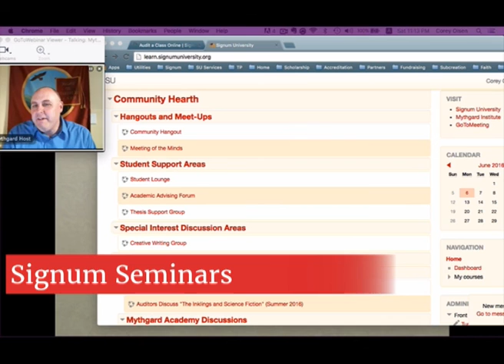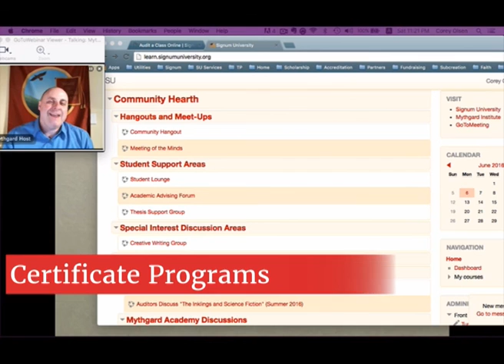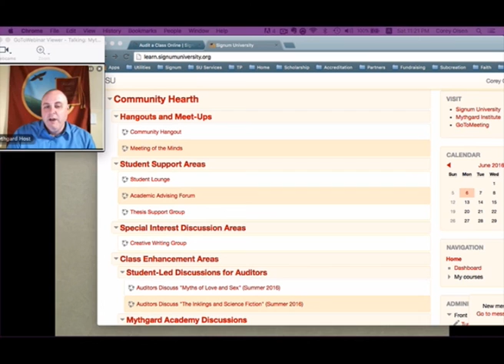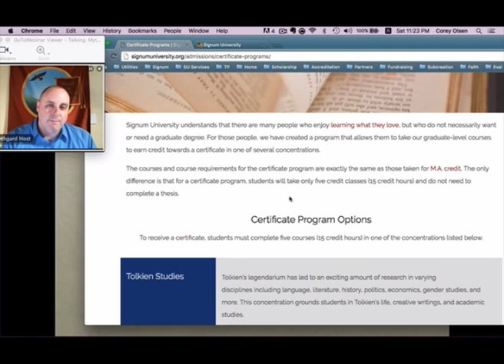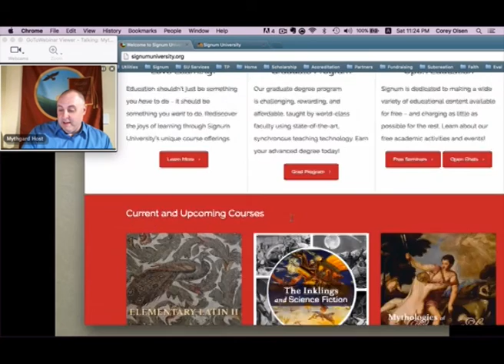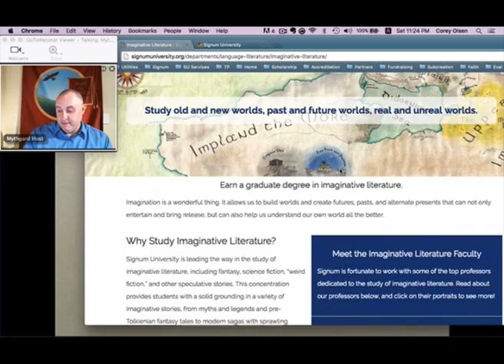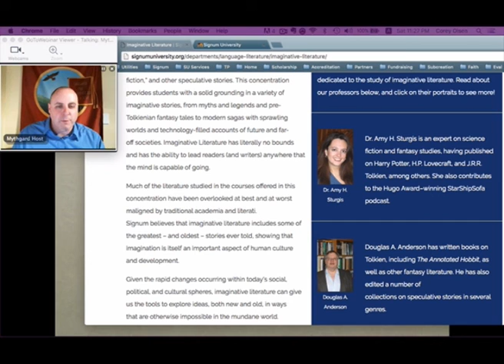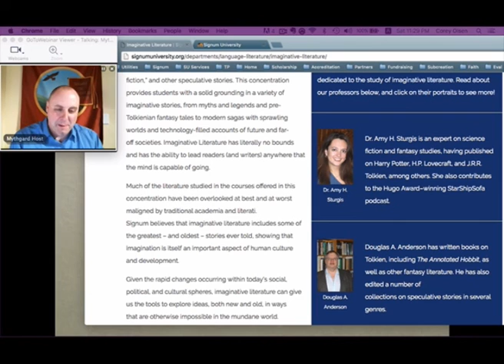Signum University - State of the University Address 2016, Part 3 of 3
Part 3 of 3: In which President Corey Olsen gives his annual State of the University Address for Signum University and Mythgard Academy, discussing new initiatives at the school including Signum Sessions and Certificate Programs.

Recorded on Saturday, June 4, 2016.